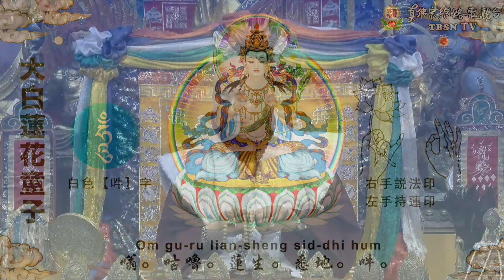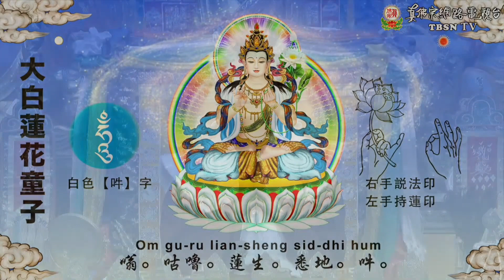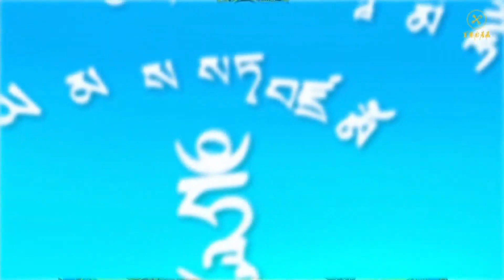2023年3月11日聖尊蓮生活佛盧勝彥同修「蓮花童子本尊法」-西雅圖雷藏寺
2023年3月11日聖尊蓮生活佛盧勝彥同修「蓮花童子本尊法」-西雅圖雷藏寺